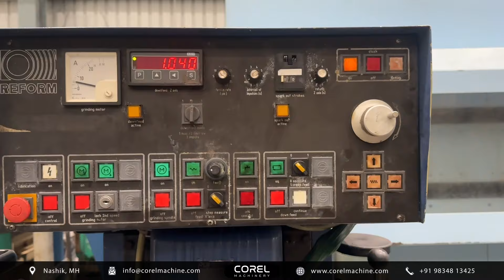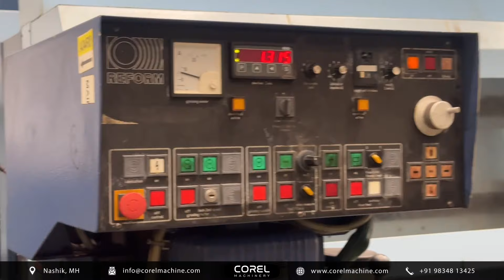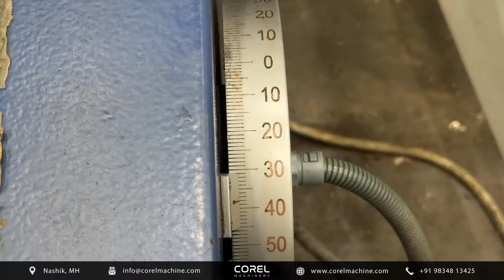REFORM 2100MM BLADE / KNIFE GRINDER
REFORM 2100MM BLADE GRINDER

Category: SURFACE GRINDERS
Reference No.: 311062
Capacity: 2100 mm
Year of Construction: 2008

Additional Details:
Brand: REFORM GERMANY
Electromagnet Size: 2100 x 150 mm
Aprox. Travels: 2600 mm
Motorised Variable Speed for slide travels
Auto Cut Down-Feed & Rapid Up/Down Travels